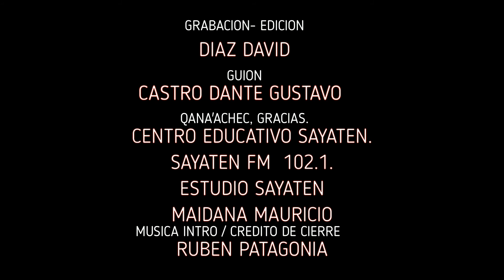MAURICIO MAIDANA. ESTACIONES DEL AÑO.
VI'I, NAHUOXO, COTAP, NO'OMAXA.